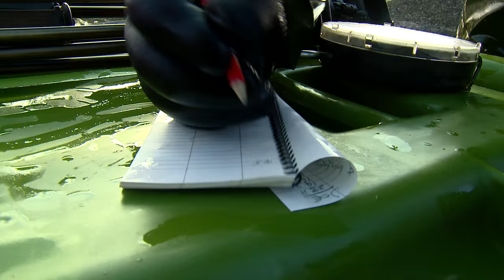Ali Hamidi unveils new Essex lake!